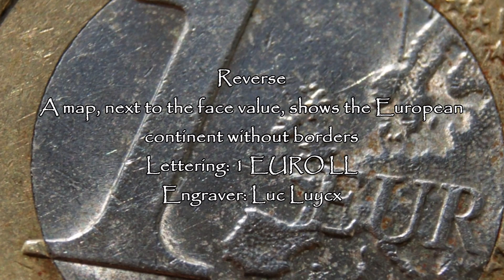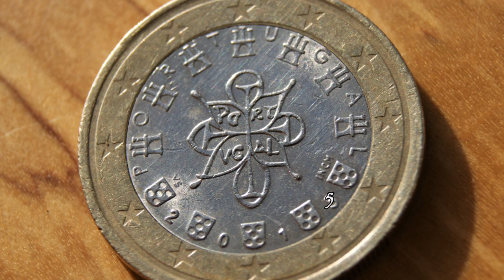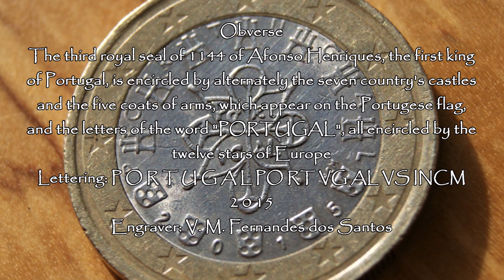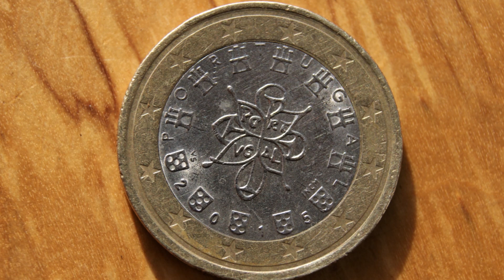Information about the coin 1 Euro 2015 Portugal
1 Euro coin Portugal
Obverse
The third royal seal of 1144 of Afonso Henriques, the first king of Portugal, is encircled by alternately the seven country's castles and the five coats of arms, which appear on the Portugese flag, and the letters of the word "PORTUGAL", all encircled by the twelve stars of Europe